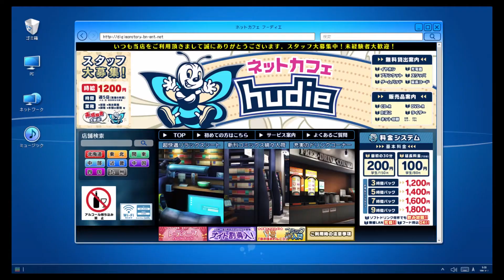Digimon Story: Cyber Sleuth - Hackery's Memory (Digi-Locke) Part 101 - Encounter Catch Up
It almost happened again. Game, why you do this?

DigiLocke Rules:
1. Only one digimon can be converted per area, and must be the first to be 100% scanned.
2. If a digimon is defeated, they are considered too badly wounded to continue to serve on the front lines, and take rest in the digi-farm. If they are a rookie or above, their digivolution line cannot be used.
3. Each digimon must be given a nickname.
4. The locke doesn't begin until access there is access to the digi lab.

Digimon Story: Cyber Sleuth - Hacker's Memory is a role-playing video game developed by Media.Vision and published by Bandai Namco Entertainment for PlayStation 4 and PlayStation Vita as part of their Digimon series. It is the sequel to 2015's Digimon Story: Cyber Sleuth, and was released in Japan in December 2017, and released worldwide in January 2018. The game shares elements and locations from its predecessor, while featuring a new story and an expanded amount of Digimon creatures the player can collect.